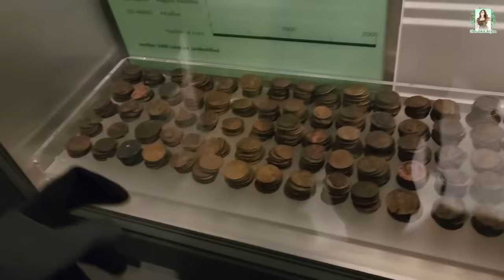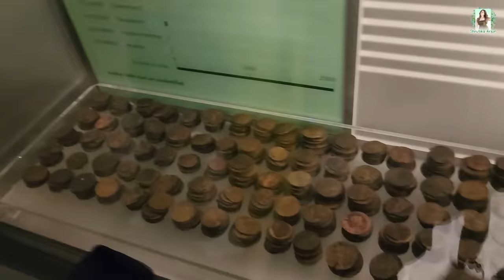Shopping In London 🛍️ | Branded Products | Shrutika Arjun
Hey everyone! Here's a wonderful video of my shopping in London - one thing I loved doing from my travel bucket list.

The latest vlog takes you to the most-loved shopping spot in London for a one-of-a-kind experience.
Join me for luxury shopping at Bicester Village, known for the big brands that every shopaholic loves.

In Association with DIVO - Digital Partner